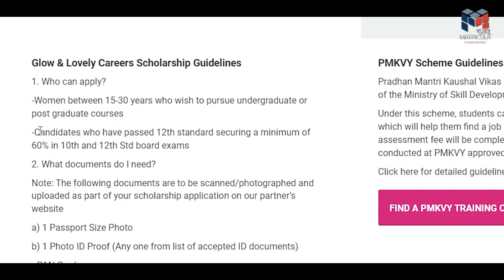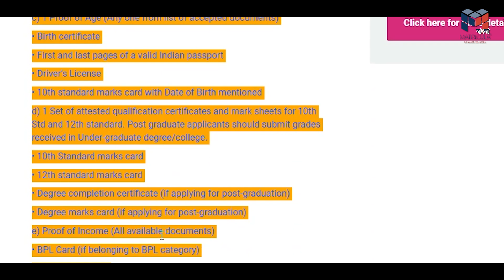Glow and lovely Scholarship | Matricula Bangla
আজ তোমাদের সবার জন্য নিয়ে এসেছি Fair & Lovely Scholarship যার amount 5০০০০/-। অর্থাৎ তুমি যদি selected হও তাহলে এই পরিমান টাকা তুমি পেতে পারো। এই Scholarship -এর সমস্ত তথ্য এই Video তে দেওয়ার আগে তোমাদের কাছে অনুরোধ, তোমরা যদি আমার Channel-এ নতুন হও, তাহলে Channel টি subscribe করে নাও ও Video টি ভালো লাগলে like এবং share করে দাও।

এই Scholarship -এ আবেদনের জন্য তোমার age হতে হবে 15-30 years. তোমাদের family income 6 lakhs বছরে হতে হবে। তার বেশী হলে চলবে না। তোমাদের Class 10 এবং Class 12 -এর final exam 60%. পেয়ে pass করতে হবে। Graduate এবং Post Graduate -এ তোমাকে পড়াশোনা করতে হবে|